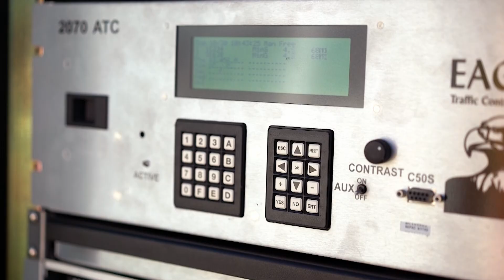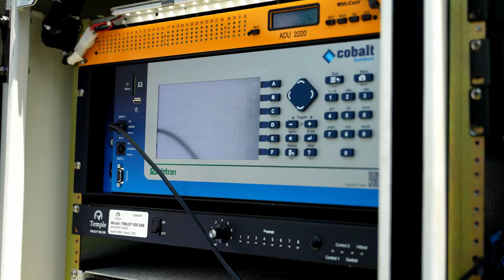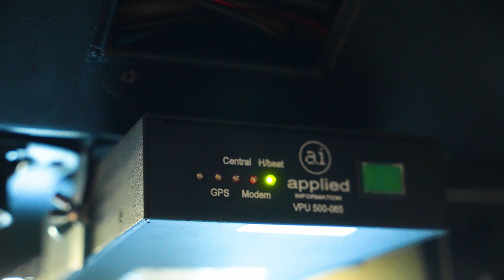How This Family Business Improves Traffic in The Southeast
Introducing Temple INC, located in Decatur, Alabama. This four-generation family business assists counties, cities, and states in managing and modernizing their traffic infrastructure with the latest technologies. Temple offers a comprehensive range of solutions at intersections, including cabinets, signals, detection systems, and more. Discover how they leverage the Glance platform to enhance connectivity at intersections, enabling their clients to efficiently manage all their traffic assets from a single dashboard accessible on their computer, phone, or tablet.

syncid: MB01VXO0G4MRYUB